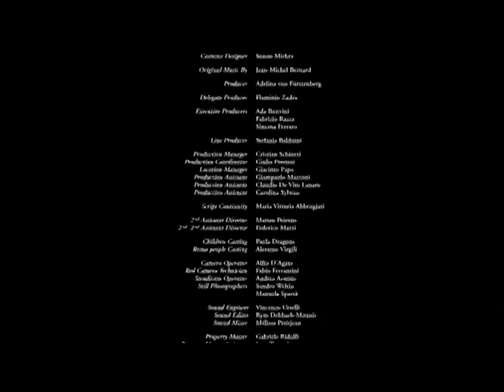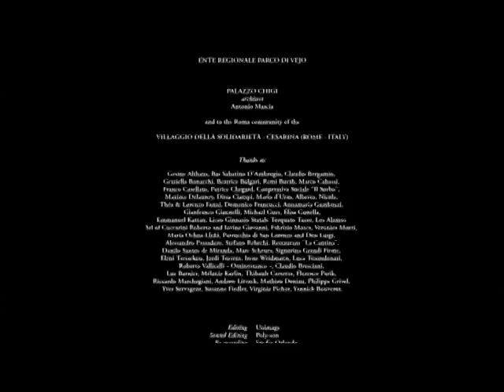DOSTA! Absent Dreams by Fanny Ardant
This short-movie tells the story of Sonietchka, a Roma child who is not allowed to eat at the school refectory, because of her family's condition of poverty. The movie is associated to Dosta! Campaign of the Council of Europe seeking to overcome the prejudice and stereotypes regarding Roma people. Mrs. Ardant recently became an official supporter of Dosta! Campaign for Europe’s Roma minority.